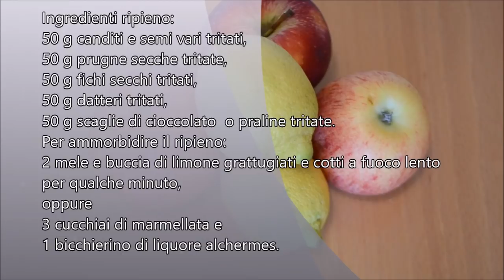Brioche di Natale, Christmas gift idea.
Ricetta speciale per festeggiare il Natale adatta a coloro che non amano il panettone e il pandoro ma non vogliono rinunciare alle golosità natalizie. La preparazione consente di ottenere un prodotto leggero, soffice e profumato di vaniglia e cannella. La cottura a 200° è brevissima, 15 minuti circa a seconda se ne fate una o quattro. Se raffreddato e conservato in una busta per alimenti può essere una idea regalo fatta in casa.